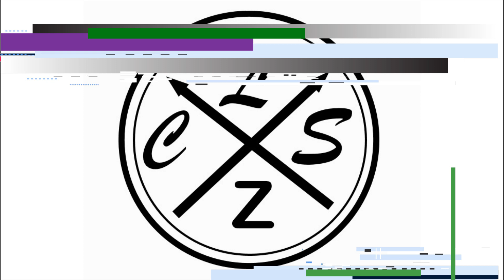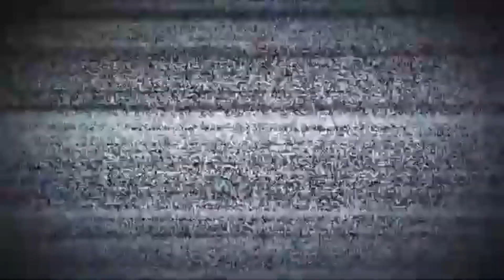como DIBUJAR a CUPHEAD vs BENDY | facil PASO a PASO | HOW to DRAW CUPHEAD vs BENDY | Cls artz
holaa!!

➤espero de verdad te haya gustado el video de como DIBUJAR a CUPHEAD vs BENDY | facil PASO a PASO | HOW to DRAW CUPHEAD vs BENDY | Cls artz también espero te sirva de ayuda Y de guia  :D y si es así no dudes en dejarme un me gusta y comentar que te parece este dibujo, gracias por ver mis vídeos, !! comenta que otro dibujo quisieras ver?
Material:
✔ Lapiz hb
✔ Papel: kraft

MUSIC
Electro-Light - Symbolism